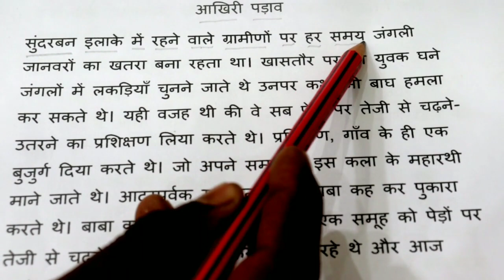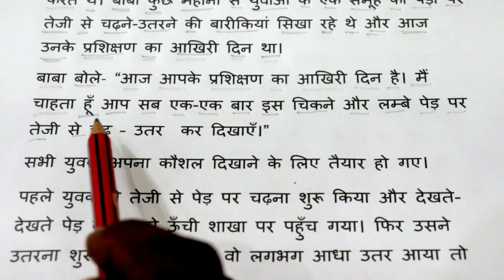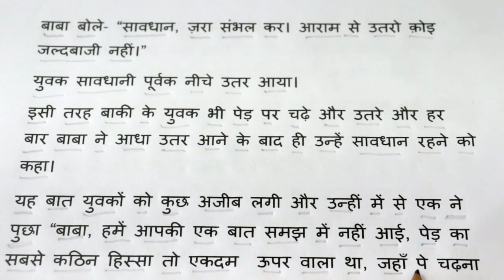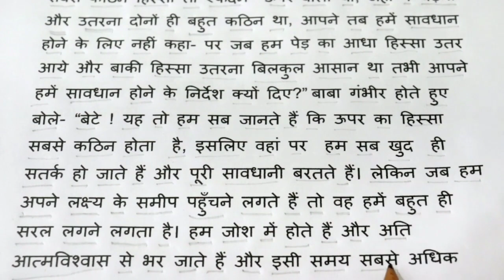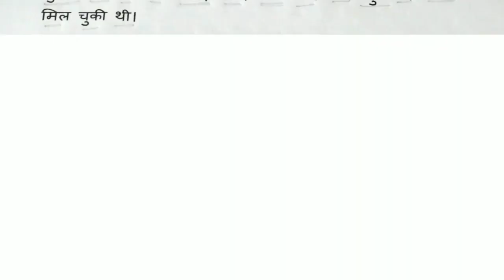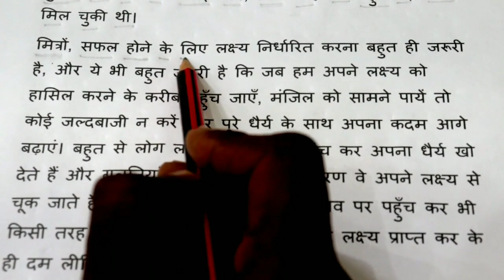Hindi padhna kaise sikhe l how to read hindi l hindi reading practice l हिंदी पढ़ना सीखें l Day- 23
dosto maine is video me interesting kahani ke madhyam se hindi padhne ka practice karaya hu taki aap hindi padhna aur likhnasikh jaye.